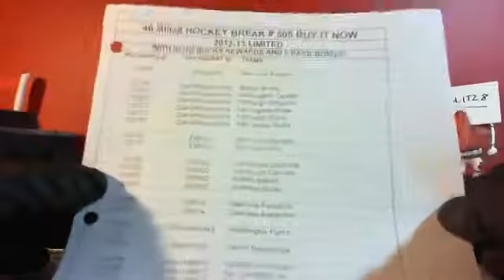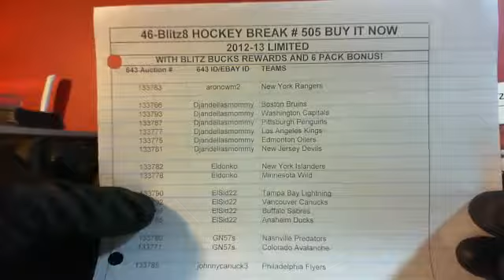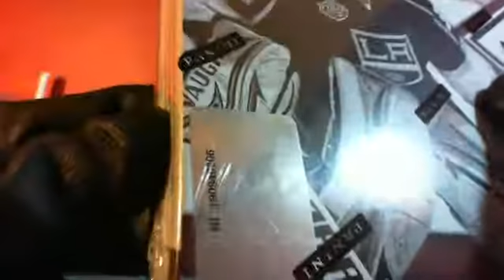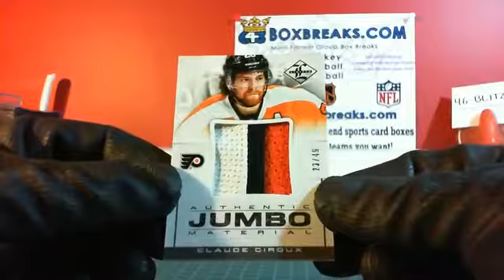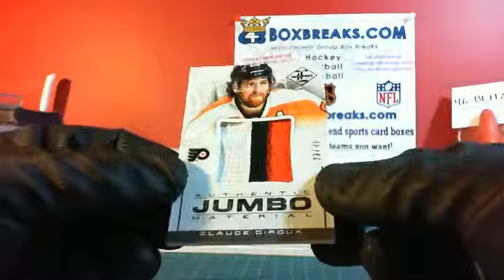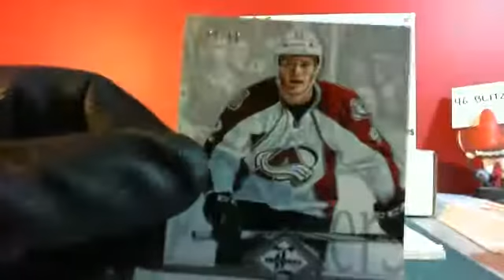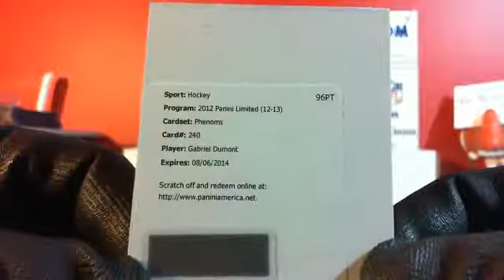46-Blitz8 # 505 12-13 LIMITED BUY IT NOW WITH BLITZ BUCKS BREAK643boxbreaks.com